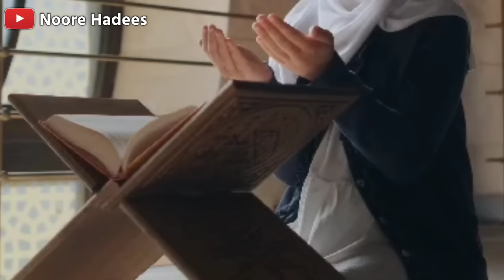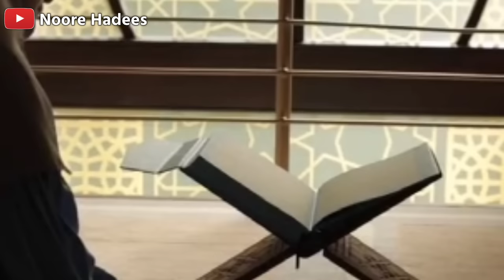Kya Napaki Ki Halat Mein Saheri Karke Roza Rakh Sakte hai ? Napaki Mein Roza || Noore hadees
Aajki is video mein ham aapko batane wale hai Kya Napaki Ki Halat Mein Saheri Karne Se Roza Hoga Ya Nahi ? yani agar Taharat Na Ho Yani Usne Apno Biwi Se Bhi Raat Mein Mil Kar Uspe Gusl Janabat karna Zaruri Hai To Kya Gusl Na Karke Saheri Kar Sakte hai ? Naapaki Ki Halat Mein Roza Hoga Ya Nahi To Aapko Is video mein Puri Detail Mein Batayenge To Aap Is video Ko Pura Zarur Dekhe Aur Share Kare.